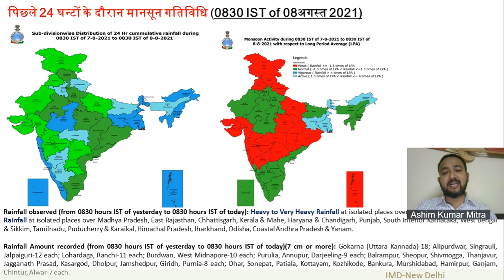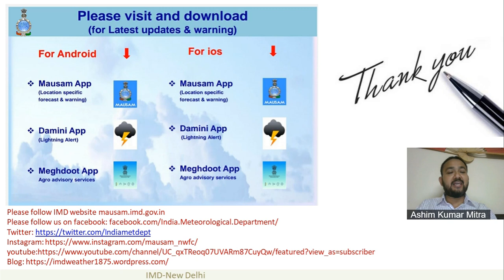Weather Forecast and Warning Video for next 24 hours Dated 08.08.2021 (Hindi)